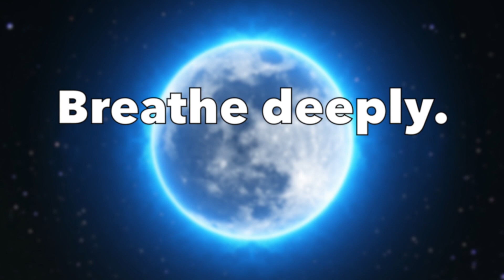Relaxing Music - Positive Energy and Stress Relief -Peaceful Instrumental Music | Moon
Side of Moon Deep Sleep Music - Relaxation Music For Stress Relief - Soundscapes Soothing Music

If you are able to donate, we would appreciate it if you could show your support for the channel via PayPal. This will help us create more inspirational, motivational and meaningful videos for you. Thank you.

Heavenly relaxing music to fall asleep fast for deep relaxing sleep. Sleeping is easy when you've got soothing sounds. relaxing music will make it easy for you to fall asleep fast with this channel. If you're looking for a way to de-stress and get some quality rest, give these sounds a try!

Relaxing Music helps you relax. Present nature in your room by playing this beautiful video and listen sound with your TV. Sometimes we are tired of the workload, traffic jam, study hard, this music will help to relieve stress.

Relaxation is not just a matter of peace of mind or enjoyment of hobbies. Relaxation is a process that reduces the effects of stress on your mind and body.

Relaxation strategies can help you fight everyday stress and stress related to various health problems, such as heart disease and pain. It is important for us to relax and let go of the stress we are giving.

It may help cut out other noise and help you sleep faster and deeper. If you want to relax, just play this video and it will help you in your leisure process🎵